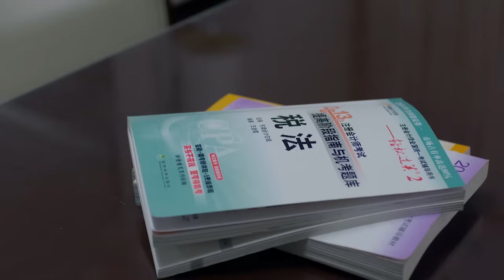女孩主動親吻”我會成為最好的我來配你” 💗 Chinese Television Dramas | 趙麗穎 張翰